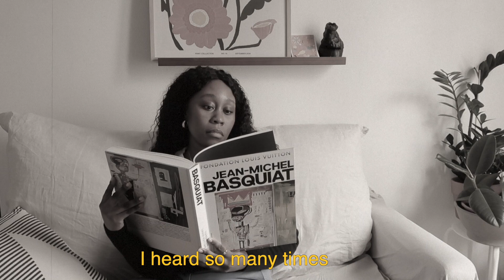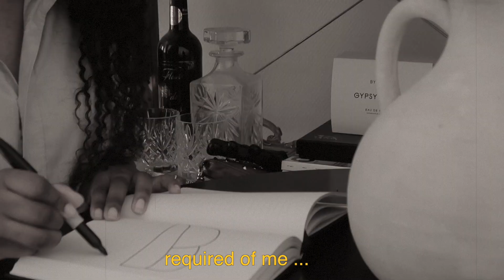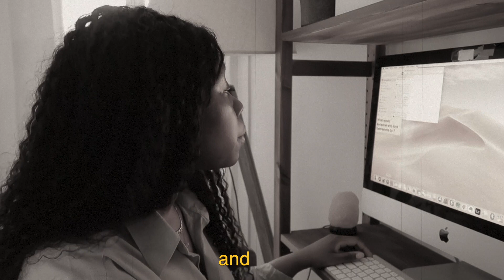Creativity and Inspiration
Hello everyone!
This week’s video is about creativity and inspiration. I have been asking myself about what it means to be creative and how I apply it to my life.
At first I thought I was going to be talking about how for a couple of years I felt like I did not allow myself to be as creative as I wanted to be. In law school it is true to say that I stopped doing some of the things I used to enjoy in order to focus more on my studies. Yet, as I look back I see that I was still expressing myself, it was just a different way for me to do it. It got  me thinking about how sometimes we make absolutes around creativity. Like there is this one, ominous way to be “creative” and everything else is pure logic. As I explained earlier, I don’t really think that’s how it works. I think as people we are drawn to different things but we all put our magic in it. I love this youtube channel because it is a space where I can be creative and experiment with home decor, creating a vibe, DIYs with clay and makeover my bedroom and my living room. I still believe that if I was to do none of those things I would find a way to express myself because that is just human. If you enjoy any of these musings, I recommend Big Magic by Elisabeth Gilbert, it was fascinating !

-LINK TO ITEMS MENTIONED IN MY VIDEO -

-INTENTIONAL HOME DECOR*
(US link)
(French link)

-INTENTIONAL BEAUTY*
(US link)
(French link)

-INTENTIONAL DIYS*
(US link)
(French link)

-INTENTIONAL TECH*
(US link)
(French link)